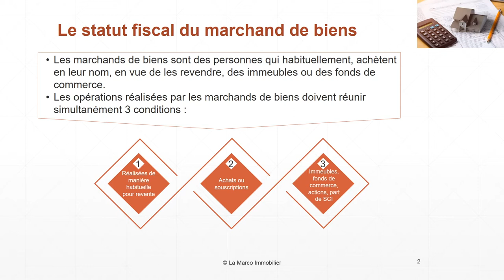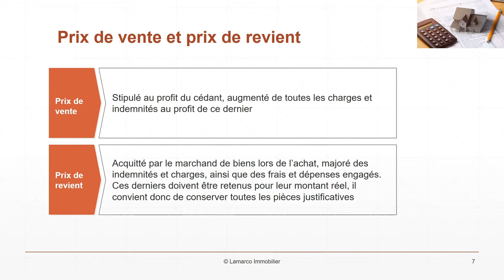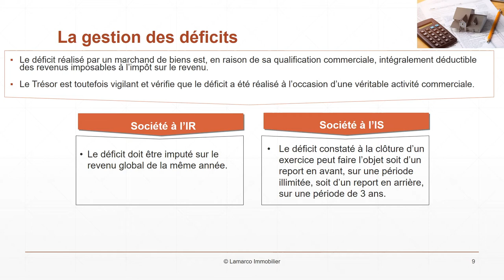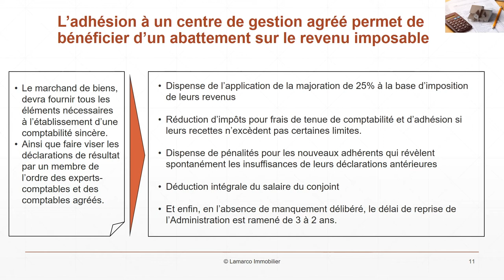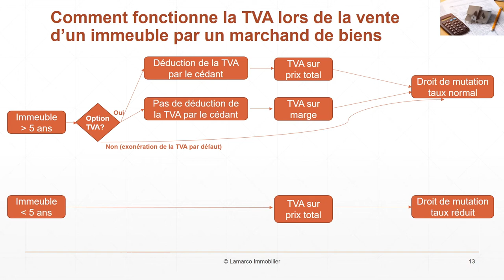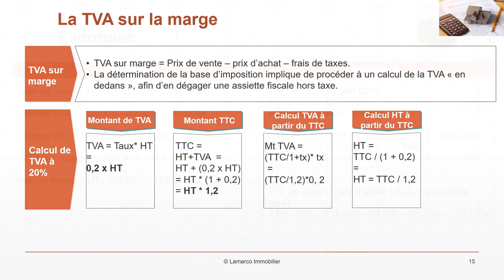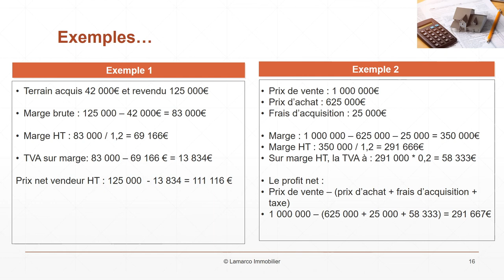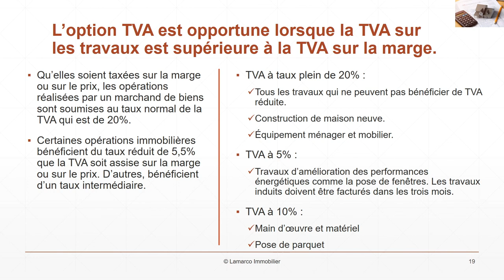Quel statut fiscal pour le marchand de biens ?immobilier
Quel statut fiscal pour le marchand de biens ?
Les marchands de biens sont, sur le plan fiscal, les personnes qui habituellement, achètent en leur nom, vue de les revendre, des immeubles ou des fonds de commerce. Il est donc nécessaire que soient réunies simultanément plusieurs conditions :
1. Les opérations doivent être réalisées de manière habituelle dans l’intention d’une revente.
2. Les opérations réalisées doivent être des achats ou des souscriptions.
3. Les opérations doivent avoir pour objet des immeubles, des fonds de commerce, des actions ou des parts de société immobilière.
Lorsque l’activité est exercée sous la forme individuelle, ou sous la forme d’une entreprise unipersonnelle à responsabilité limitée, le bénéfice est soumis à l’impôt sur le revenu dans la catégorie des bénéfices industriels et commerciaux (BIC).
Les marchands de biens ne peuvent pas bénéficier du régime micro-BIC.
Lorsque l’activité est exercée dans le cadre d’une société, le bénéfice est soumis à l’impôt sur les sociétés.
L’imposition est déclenchée par la vente des biens et droits, quelles que soient les modalités de paiement du prix, y compris lorsque celui-ci n’a pas encore été acquitté.
Les immeubles et droits immobilier, les fonds de commerce, ainsi que les actions ou parts de sociétés immobilières acquis en vue de la revente par les marchands de biens constituent, sur le plan comptable, un stock et non pas des éléments de l’actif immobilier. Il en découle 2 conséquences :
1. Ils ne peuvent pas faire l’objet d’amortissement,
2. Le profit retiré de la vente  participe d’un bénéfice d’exploitation.
Plusieurs éléments sont à prendre en compte pour la détermination du bénéfice imposable :
1. Le prix de vente
2. Le prix de revient
3. Et dans certains cas, les dépenses d’amélioration.
Le prix de vente est celui qui a été stipulé au profit du cédant, augmenté de toutes les charges et indemnités au profit de ce dernier.
Le prix de revient correspond au prix acquitté par le marchand de biens lors de l’achat, éventuellement majoré de toutes les indemnités et charges augmentatives du prix, ainsi que des frais et dépenses engagés. Ces derniers doivent être retenus pour leur montant réel, convient donc de conserver toutes les pièces justificatives.
Les charges déductibles sont l’ensemble des charges qui ont été engagées par le marchand de biens dans l’intérêt de son entreprise :
• Les droits d’enregistrement et frais de notaire
• Les commissions à l’achat
• Les frais et indemnité d’éviction
• Les travaux réalisés
• Les intérêts d’emprunt contractés pour acheter les immeubles ou fonds de commerce.
• Ainsi que les autres frais et charges exposés dans l’intérêt direct de l’exploitation
• Les impôts et les taxes acquittés par le marchand de biens
• Les frais d’entretien et de réparation
• Les primes d’assurance de dommage
• Les frais de publicité et de relation publiques
• Les frais de voyage et de déplacement
• Les frais de réception et de représentation
• Les frais d’administration générales
• Les charges diverses de gestion
Le déficit réalisé par un marchand de biens est intégralement déductible des revenus imposables à l’impôt sur le revenu.
Lorsque la société exerçant l’activité de marchand de biens est soumise à l’impôt sur le revenu, et dès lors que l’activité est exercée à titre professionnel, le déficit doit être imputé sur le revenu global de la même année.
Lorsque la société exerçant l’activité de marchand de biens est soumise à l’impôt sur les sociétés, le déficit constaté à la clôture d’un exercice peut faire l’objet soit d’un report en avant, sur une période illimitée, soit d’un report en arrière, sur une période de 3 ans.
La faculté de report en avant n’est pas limitée dans le temps, et le déficit constaté à la clôture d’un exercice n peut être considéré comme une charge reportable sur les exercices postérieurs sans limitation de durée. Le report en avant présente l’avantage d’épargner à l’entreprise le versement de la contribution sociale sur l’impôt sur les sociétés, dont le montant sera, en effet, diminué proportionnellement au montant de l’impôt sur les sociétés dû au titre des imputations.
Le report en arrière permet d’imputer le déficit constaté au cours d’un exercice sur les bénéfices des 3 années précédant l’exercice déficitaire, remettant ainsi en cause rétroactivement en cause le montant de l’impôt qui avait été acquitté au titre de ces exercices. L’excédent d’impôt constitue une créance sur le Trésor que la société utilisera pour acquitter l’impôt sur les sociétés dont elle sera redevable au titre des exercices à venir. Si la créance n’est pas utilisée dans un délai de 5 ans, elle sera remboursée à la société.